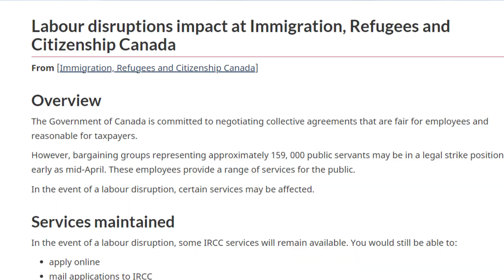Canada Immigration Latest Updates | PPR Timeline | IRCC Strike | Visitor visa | Student visa.